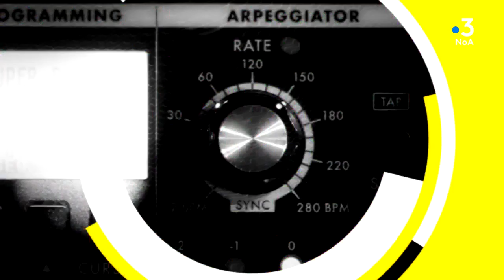NoA Pop L'Emission : Initial Data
Ces Brivistes lauréats de tremplins régionaux se consacrent dorénavant totalement à leur carrière. Une certaine I.D de la musique !